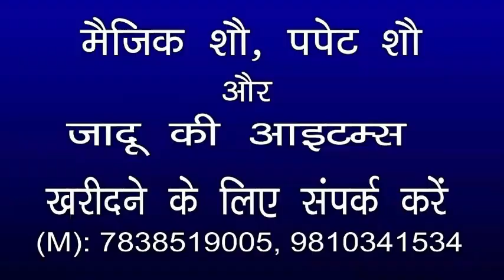Indian Rope Trick Magic Gurdeep Singh Babbar (M): 7838519005 | Delhi, INDIA